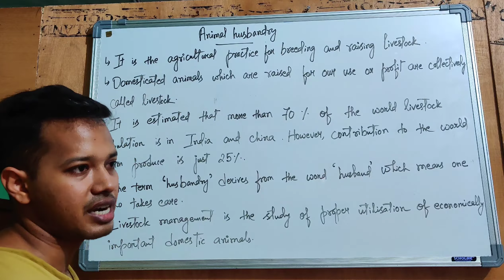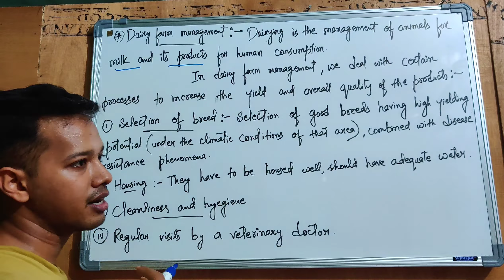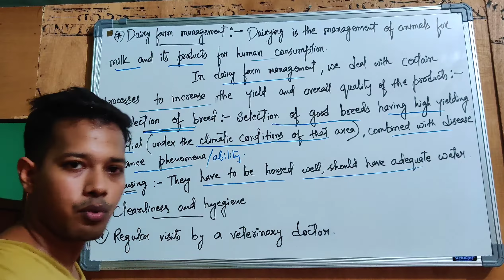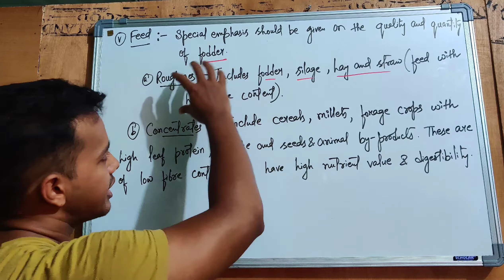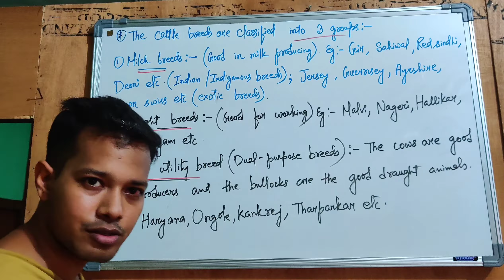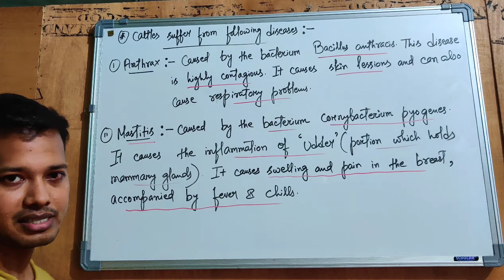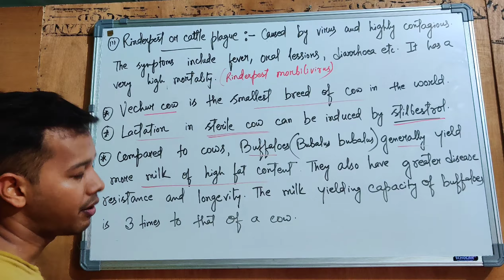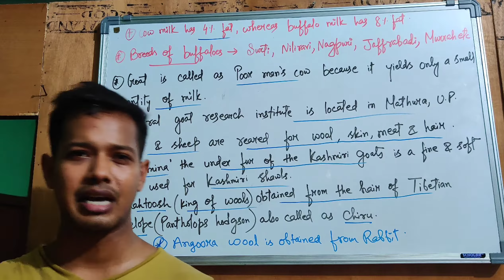Animal husbandry ( dairy farm management)